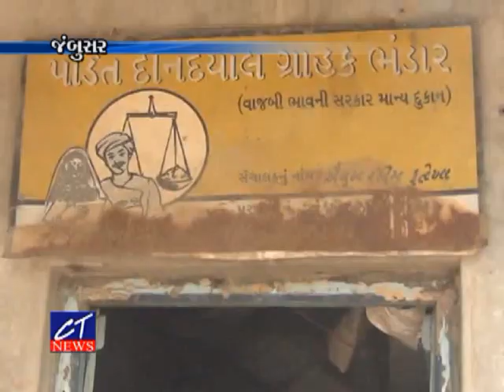CT News: 12-09-2017 : જંબુસરના મદાફર ગામે સરકારી દુકાનમાં પુરવઠા મામલતદારે તાપસ હાથ ધરી